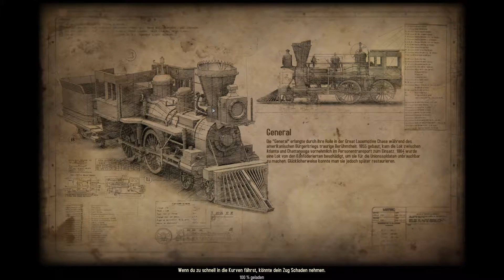Bounty Train [Kampagne] 🚂 ►81◄ Der große Baustellensammelwahn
🎮  BOUNTY TRAIN

🎮 Bounty Train
Entwickler:  Corbie Games
Publisher:  Daedalic Entertainment
Erscheinungsjahr:  2017
Genre:  Strategie

BountyTrain - AnnoHolic – Bounty Train Let's Play - deutsch - german - Gameplay with Commentary - (German/Deutsch)